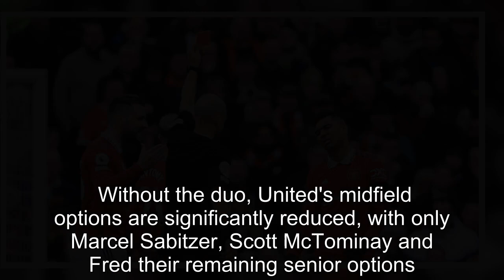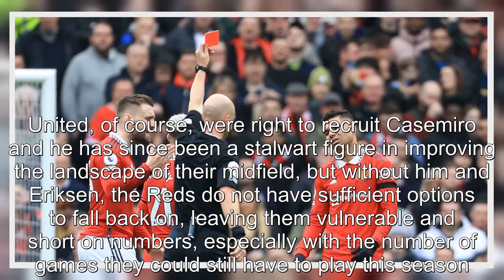Casemiro has inadvertently helped Ten Hag make his point to Man United board